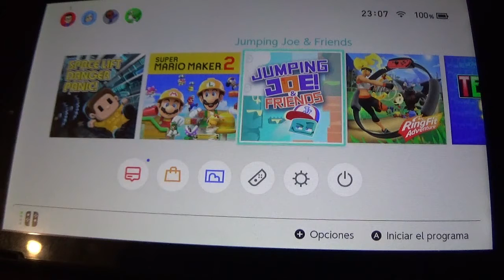Jumping Joe & Friends (Switch) Narrado 1ª parte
QubicGames ha vuelto a regalar juegazos gratis este pasado fin de semana. Aunque 3 ya los tenia, otros 3 se han unido a mi colección, siendo uno de estos Jumping Joe & Friends,  un juego entretenido e intenso. Este gameplay cubrirá todos los desbloqueos.
En esta primera entrega, hacemos las primeras partidas con Joe y Rocket Bird, obteniendo también los logros de 300 puntos en 1 minutos y de 600 puntos en una partida, desbloqueando los otros modos del juego.